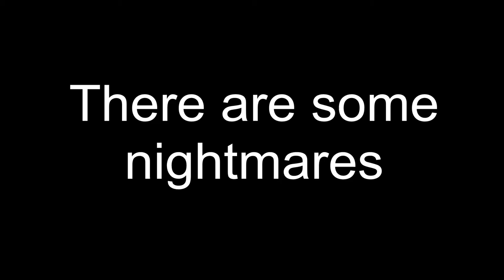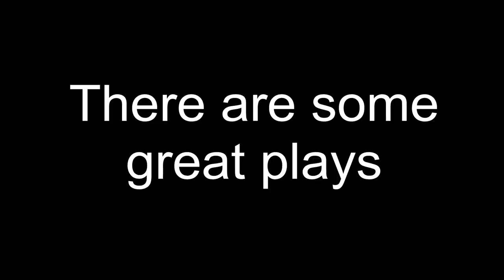Overwatch Montage + SR Ranking for Season 3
Rigth back with a brand new video ! Overwatch is truely my favourite game of the moment, so stay at the end, I got you some great plays !